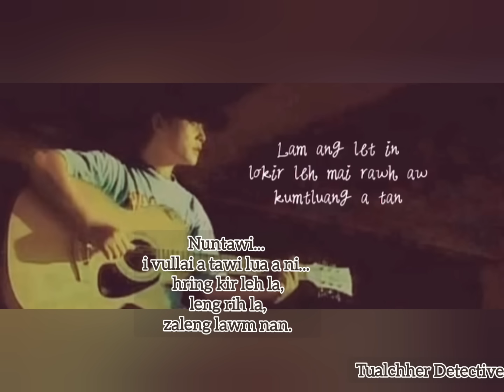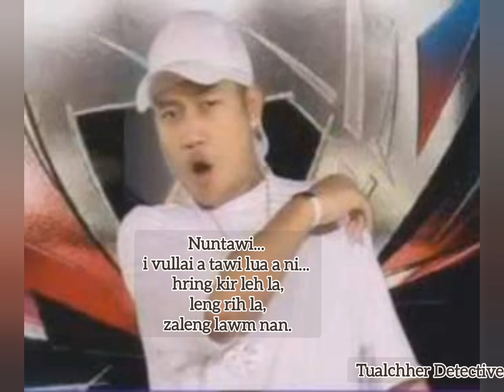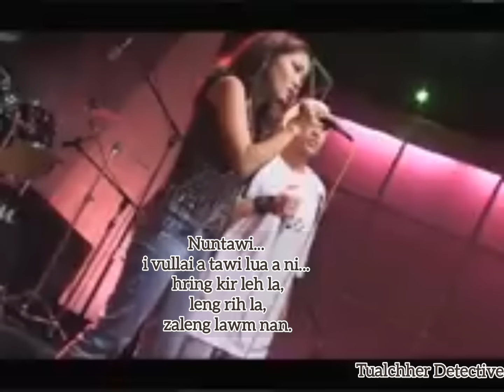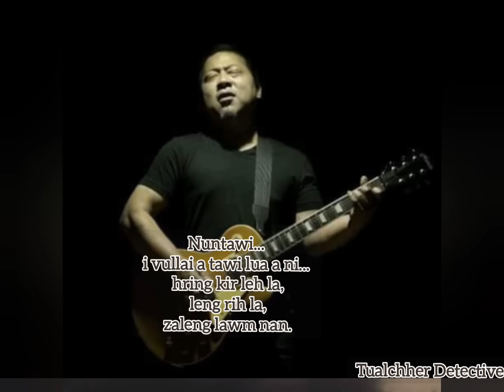Mizo mipa zaithiam nuntawi ṭhenkhat..//An hla nen aw... /An va uiawm tak..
Kum 2000 hnulama Mizo zaithiam mual liam ta te...
This clib is dedicated to Mizo Artis...